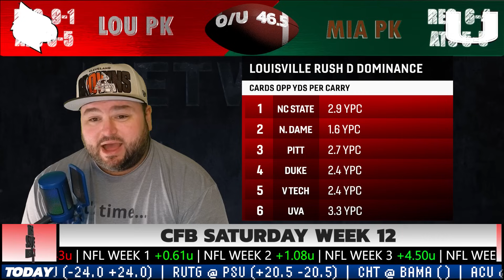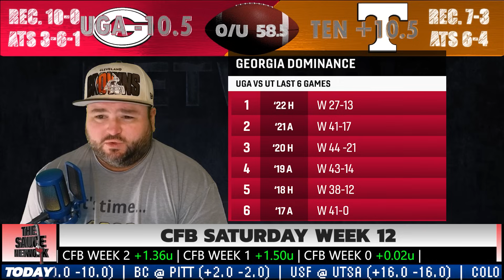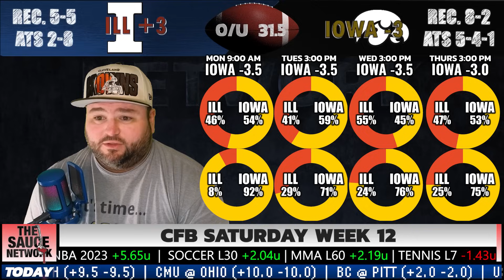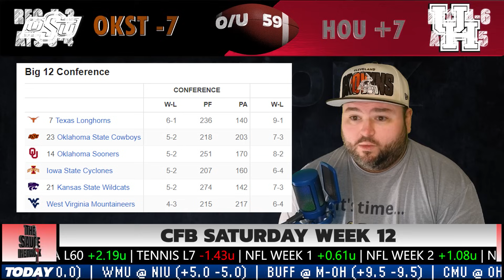College Football Saturday Picks Week 12 Predictions | The Sauce Network | Kyle Kirms 11/18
Kyle Kirms, host of the Sauce Network, breaks down the CFB matchups for Saturday, November 18th and shares his picks.

Michigan vs Maryland
Louisville vs Miami
Rutgers vs Penn State
Oklahoma vs BYU
Michigan State vs Indiana
Purdue vs Northwestern
Utah vs Arizona
Georgia vs Tennessee
Illinois vs Iowa
Wake Forest vs Notre Dame
North Carolina vs Clemson
UCLA vs USC
Oregon vs Arizona State
Washington vs Oregon State
Florida vs Missouri
Kentucky vs South Carolina
Texas vs Iowa State
Syracuse vs Georgia Tech